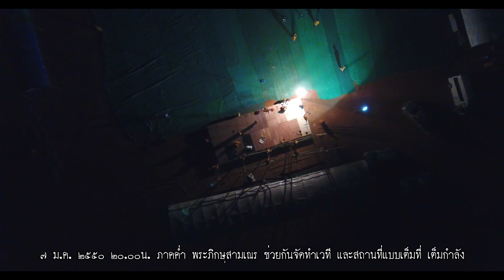เตรียมงานธรรมยาตราที่วัดโพนทอง ๗ ม.ค.๖๐